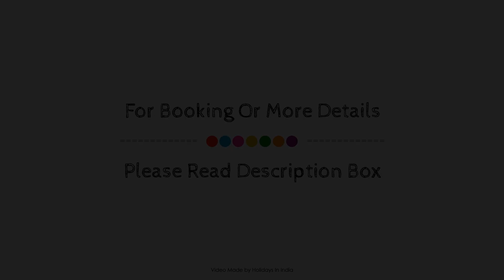Palette Resorts - Le Reserve Corbett, India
About Property:
Ideally located in the Jim Corbett area, Palette Resorts - Le Reserve Corbett promises a relaxing and wonderful visit. Offering a variety of facilities and services, the property provides all you need for a good night's sleep. Facilities like daily housekeeping, 24-hour front desk, room service are readily available for you to enjoy. Comfortable guestrooms ensure a good night's sleep with some rooms featuring facilities such as towels, fan, television, toiletries. The property offers various recreational opportunities. No matter what your reasons are for visiting Jim Corbett, Palette Resorts - Le Reserve Corbett will make you feel instantly at home.
Searching For
1. Palette Resorts - Le Reserve Corbett
2. Palette Resorts - Le Reserve Corbett Virtual Tour
3. Palette Resorts - Le Reserve Corbett Rooms
4. Palette Resorts - Le Reserve Corbett Amenities
5. Palette Resorts - Le Reserve Corbett Videos
6. Palette Resorts - Le Reserve Corbett Offers
7. Palette Resorts - Le Reserve Corbett Deals
Audio Credit:
Track Title: Subway Dreams
Artist: Dan Henig